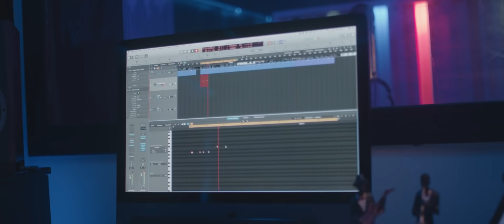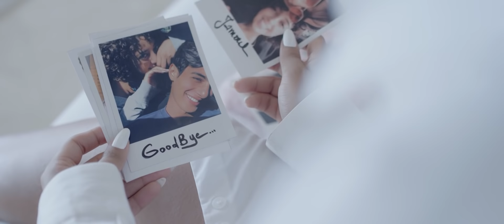DJ AFRICANO - GOOD BYE . Feat JAMOUL (Exclusive Music Video) | ديجي أفريكانو وجامول - غود باي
Music Production by DJ. AFRICANO
Mixed by RAFA G
Lyrics by DJ AFRICANO
Directed by  HAMZA ELYEMLAHI
Composition by HANA BENS
STYLIST by YUSSEF FASHION
CATERING by ANAS ATTOU

Stream and download the new Song Also available on